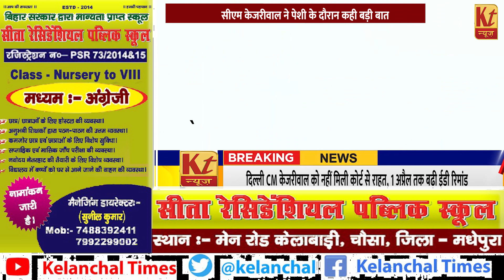31000 पन्नों में मेरा 4 बार जिक्र, सिसोदिया को क्या दस्तावेज दिए मुझे क्या पता.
31000 पन्नों में मेरा 4 बार जिक्र, सिसोदिया को क्या दस्तावेज दिए मुझे क्या पता.